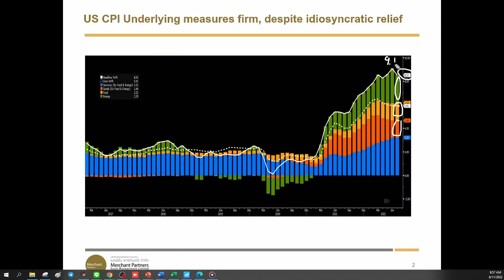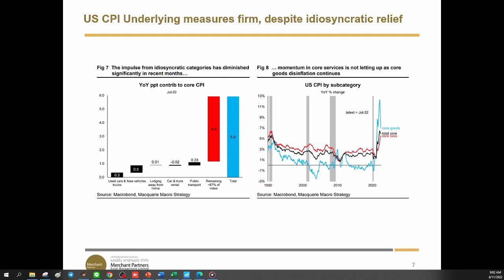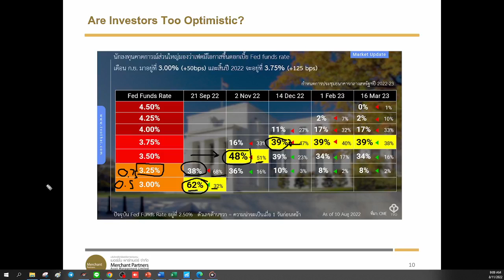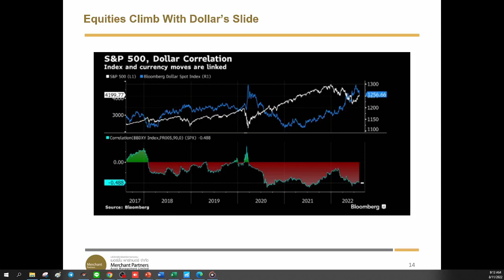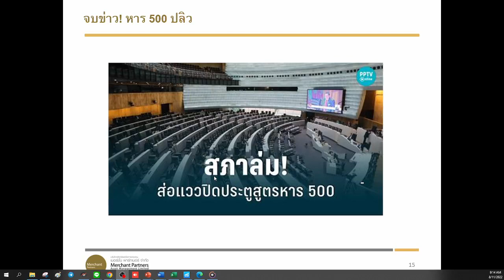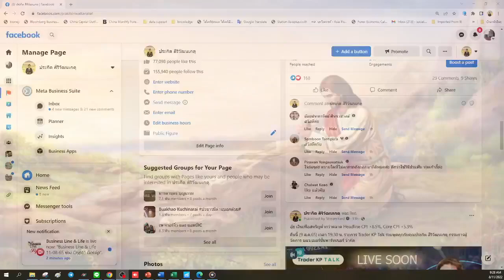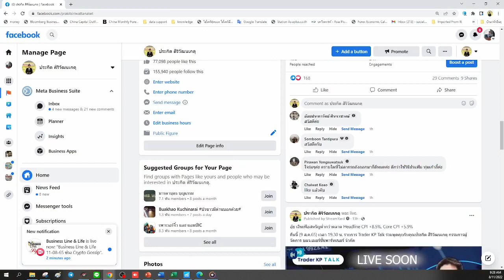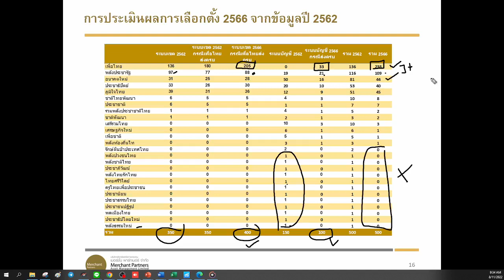หุ้นไทยได้ไปต่อ ปี 2566 เลือกตั้งหาร 100 เปิดภาพพรรคไหนได้ สส กันเท่าไหร่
US Headline CPI, Core CPI ออกมาต่ำกว่าคาด สัญญาณผ่อนคลาย เร่ง S&P500 Index เข้าใกล้เป้าหมาย 4,250 จุด
ติดตามการให้สัมภาษณ์ของประธาน Fed แต่ล่ะสาขา จะยังคงเน้นให้ขึ้นดอกเบี้ยต่อเนื่องอีกหรือไม่
ประชุมสภาฯเมื่อวานไม่สามารถพิจารณา พ.ร.ป.การเลือกตั้ง สส. ได้ทันกำหนดส่งผลให้ต้องกลับไปใช้สูตรหาร 100
การเลือกตั้งปีหน้าจะทำให้ SET Index Outperform เมื่อเทียบกับตลาดอื่นในโลก